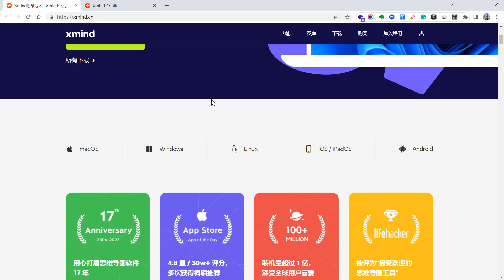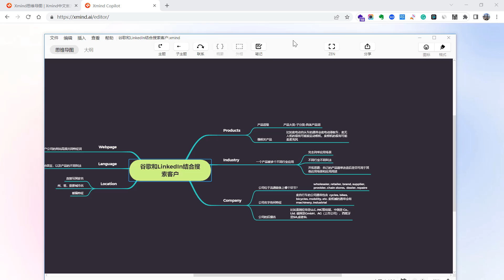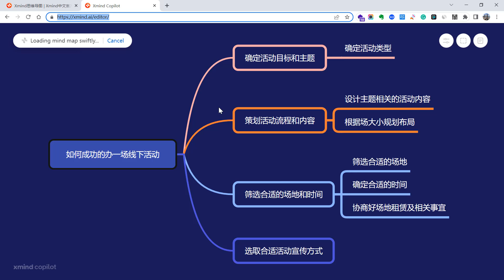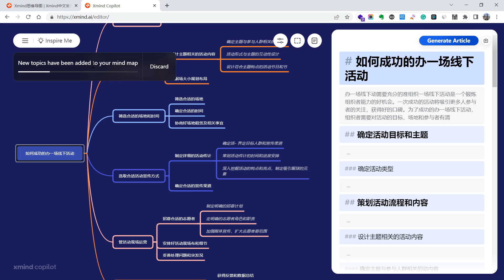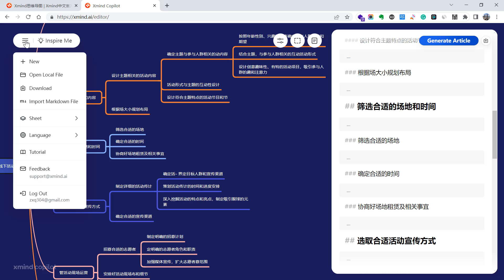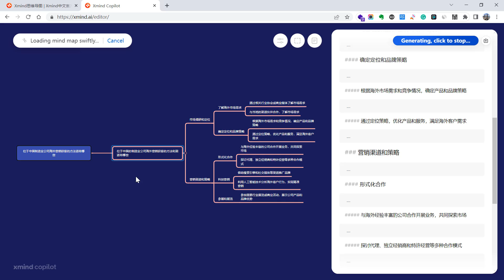Xmind Copilot一键生成专业美观思维导图，脑图神器!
本视频介绍一个自动生成思维导图（脑图）的工具给大家，帮助大家提升思考效率和提升框架性思维